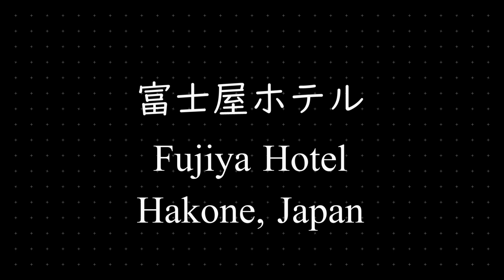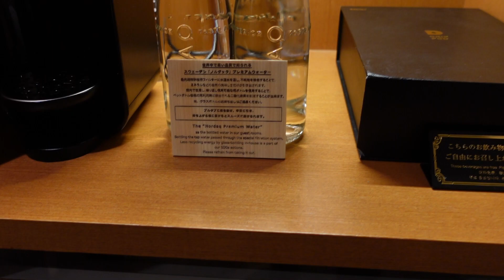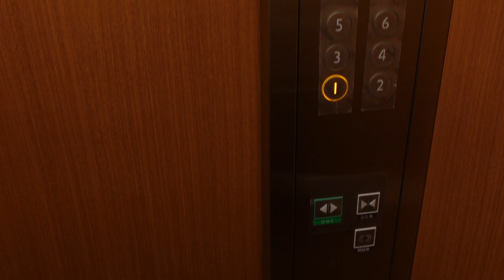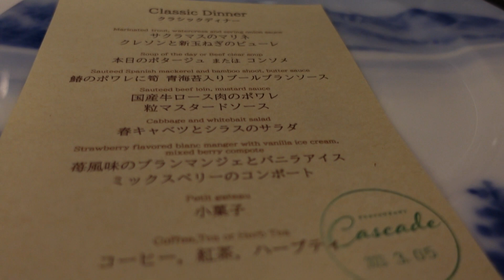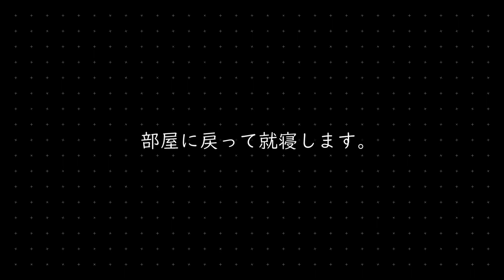【箱根旅2】老舗ホテルに全国旅行支援で泊まった！客室の風呂には温泉が出る。/Fujiya Hotel in Japan/Hakone【富士屋ホテル】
箱根の富士屋ホテルをご紹介します。2023年の３月の旅行でした。忙しく超久しぶりの更新となってしまいました～～。
You can turn on English subs in the setting.